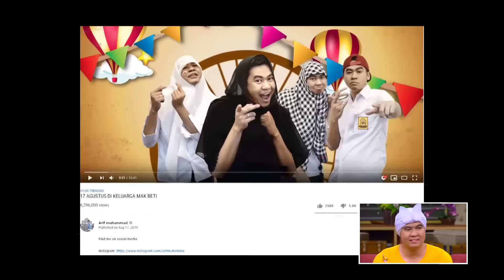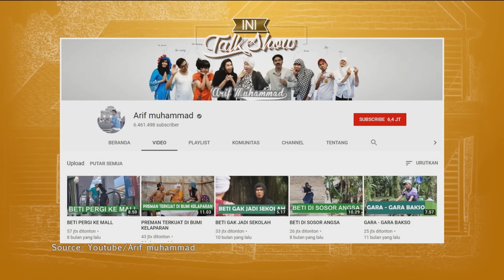Cerita Awal Mula Terbentuknya Karakter Mak Beti